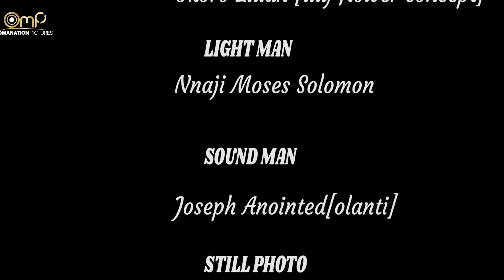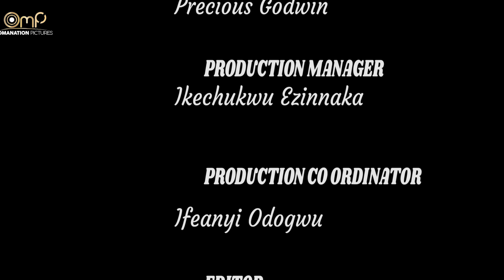This Couple will make you laugh away your sorrows.(FULL MOVIE) Nosa Rex, Ekene, Nollywood Movie 2023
COUPLE OF THE YEAR (FULL MOVIE) Nosa Rex, Ekene Umenwa, Bryan Emmanuel, Juliet Njemanje Latest movie 2023.

Happy New Year Oma Fams.. Join us in the roller coaster of Laughter, Fun, Classics and Lessons Learnt in this Hilarious Romantic Comedy, Starring some of your favorites.

  @TOP LOVE TV   @LATEST MARRIAGE MOVIES   @Uche Nancy tv
 @African Nollywood Movies Latest Nigerian Movie   @IBAKATV
 @AFRICAN MOVIES YUMMY NOLLYWOOD - NIGERIAN MOVIES
 @irokotv | NOLLYWOOD   @African Diaspora News Channel